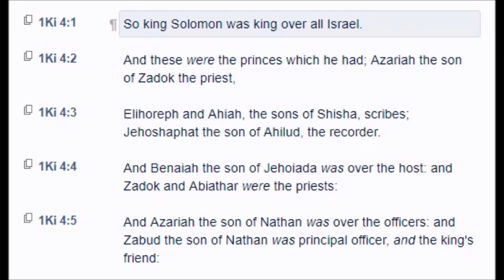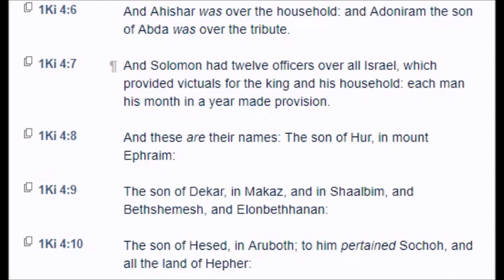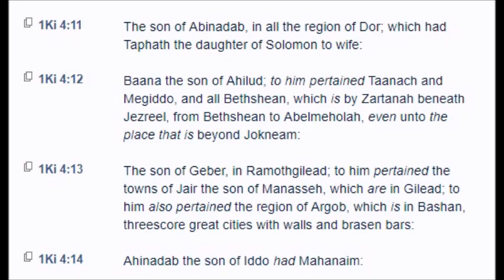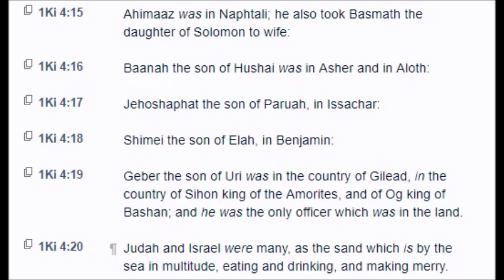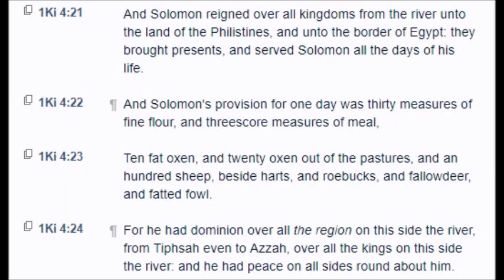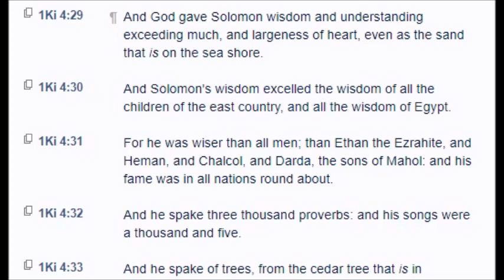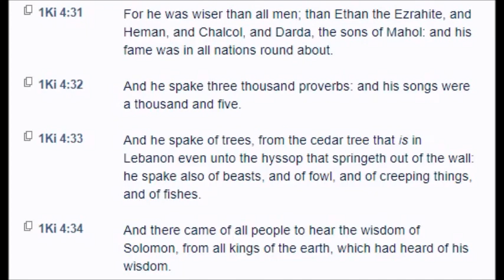1 Kings: Chapter 4 (KJV)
1 Kings: Chapter 4 (KJV)